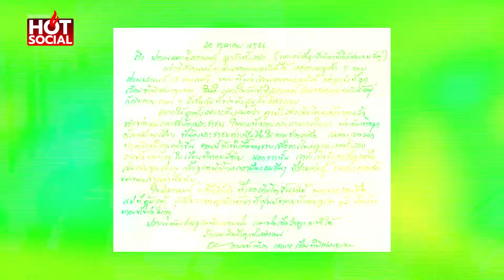จดหมายจากแดน 4 "อานนท์ นำภา" ร่ายยาวถึงลูก 2 คน | HotSocial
จดหมายจากแดน 4 “อานนท์ นำภา” ร่ายตัวหนังสือถึงลูก 2 คน ชี้ แม่ต้องทำงานหนักขึ้น ปราณต้องช่วยดูแลน้องแทนพ่อ และพ่อเชื่อว่าลูกจะทำได้